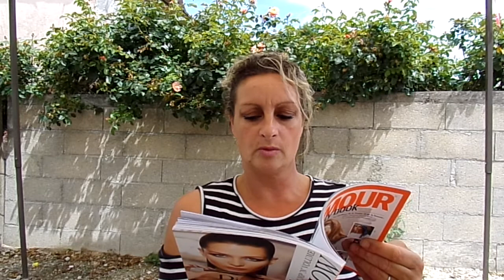*UNBOXING bichbox édition limité( à l'ombre des palmiers )juin 2017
Coucou à tous cette box et vraiment parfaite pour l'été à 35 euros70 valeur réelle 173 eurosle bien pour la commander si elle vous plaît à bientôt 1. LES ANTILLAISES – Drap de plage – Valeur : 39€
2. INSTITUT ESTHEDERM – Soin après-soleil, Prolongateur de bronzage – 30ml – Valeur : 4,60€
3. BENEFIT – Mascara They’re Real ! – 4,14 mL – Valeur : 13,25€
4. OENOBIOL –  Complément alimentaire Solaire Intensif – 30 capsules – Valeur : 16,70€
5. LOV ORGANIC – Summer in lov – 6 sachets mousseline – Valeur : 5€
6. BIRCHBOX – Pochette tropicool – Valeur : 9,90€
7. REVLON PROFESSIONAL – EQUAVE Sun protection detangling conditioner – 200ml – Valeur : 21,20€
8. NYX PROFESSIONAL MAKEUP – Soft matte lip cream teinte Amsterdam – 8ml – Valeur : 6,90€
9. TAN TOWEL – Lingettes autobronzantes, visage et corps – 10 lingettes – Valeur : 21,46€
10. INSTITUT ESTHEDERM – Bronz Repair soin anti-rides fermeté soleil fort – 20ml – Valeur : 18€
11. URIAGE – BARIÉSUN – Brume Sèche SPF30 – 200 mL – Valeur : 8,79€
12. GLAMOUR – Beauty Book – Valeur : 6,90€
13. LAINO – Shampoing douche Monoi de Tahiti – 100ml – Valeur : 2,30€